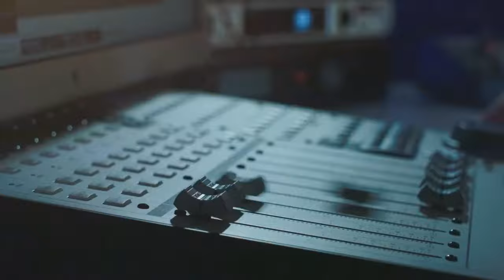Amazing Clip - Embassy Of God Church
Dear friends! We invite you to celebrate with us 22-nd anniversary of the Embassy of the Blessed Kingdom of God to All the Nations. Celebration will take place in Kiev, Ukraine, From 31st of March to 4 th of April.

After  anniversary we invite you for a 3 day training with Pastor Sunday Adelaja.